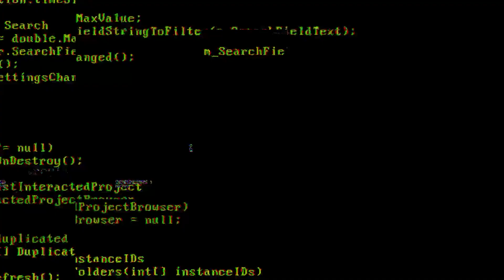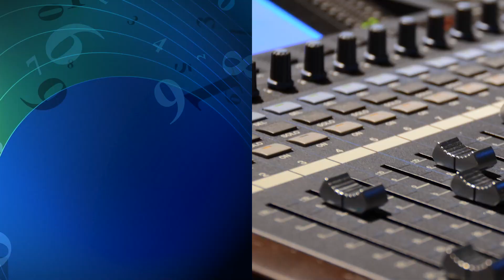Tzu Chi University Bachelor Program in Digital Media and Technology(慈濟大學國際數位媒體科技學士學位學程)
In recent years, the attitude of young population towards the media has shifted to social
media, video reporting and Youtube .
In addition to the basics scriptwriting and videography, the media industry urgently need
talents in cloud technology, digital media, AI and big data analysis.
In order to cultivate graduates in both humanities and media professionals, the newly
established "Bachelor Program in Digital Media and Technology" is conducted in English,
with a strong focus on practical training, heavy employment of faculties with industry
background and hands on practices using facilities from Da Ai TV.

Tzu Chi University Bachelor Program in Digital Media and Technology